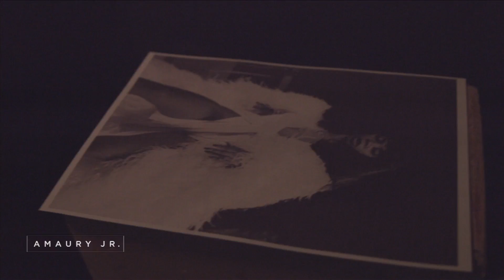Adriana Lessa se transforma em Donna Summer